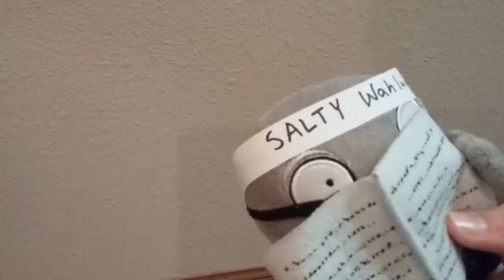5,000 Subscriber Giveaway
Thanks to everyone who entered the giveaway, but more importantly, thanks to everyone for 5,000 subscribers!

Winners you have two options,
1) Post your shipping info in the comments
2) Say "I would like my shipping info to be private" in the comments, and we can sort things out.